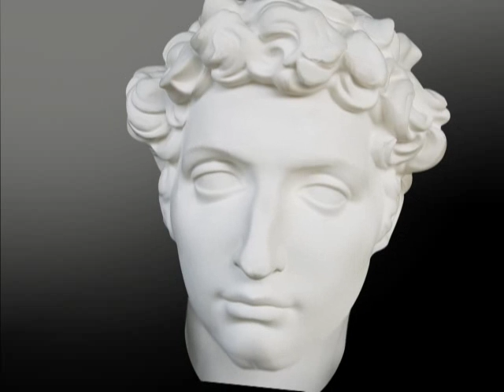FAQ 1 delire je m eplique